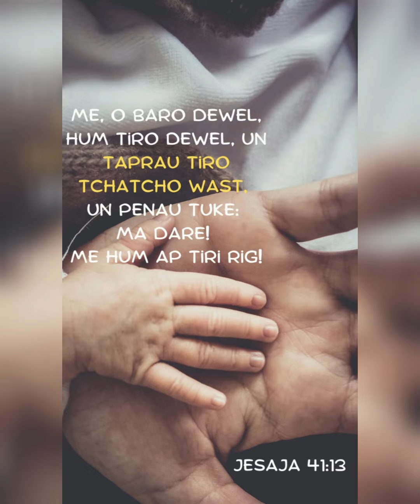Taylor Swing - Jesus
Ein Lied für den König aller Könige Jesus Christus, Text Gesang Gitarre Mastering by Taylor Swing